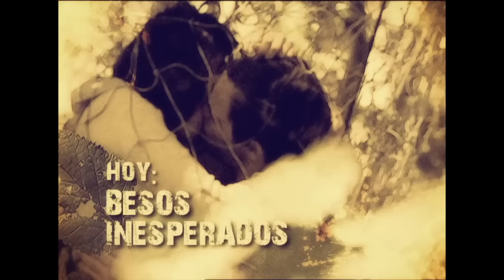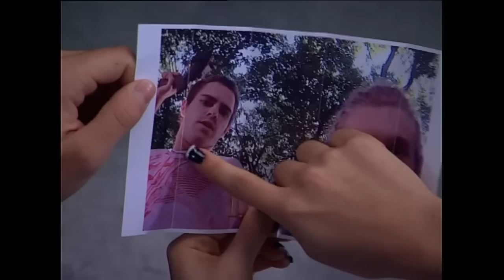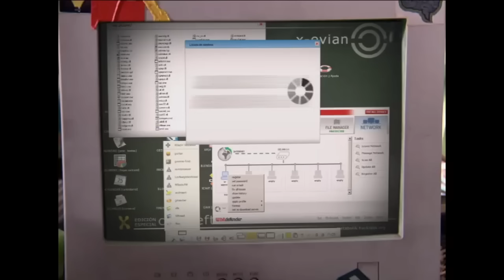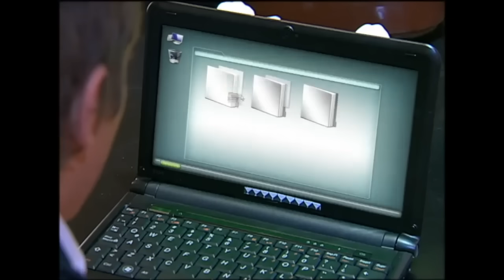Casi Angeles Temporada 4 Capitulo 28 BESOS INESPERADOS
Cualquiera puede ser el infiltrado... hasta el menos esperado...